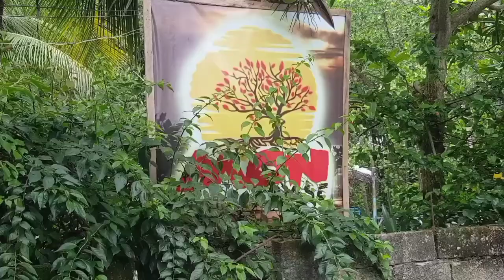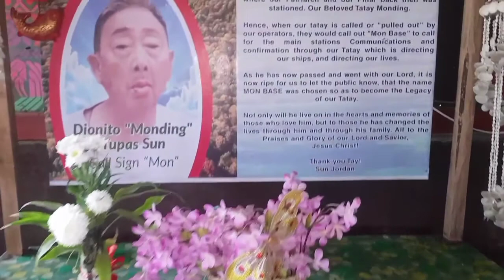Mon Base Restaurant - Cadiz City